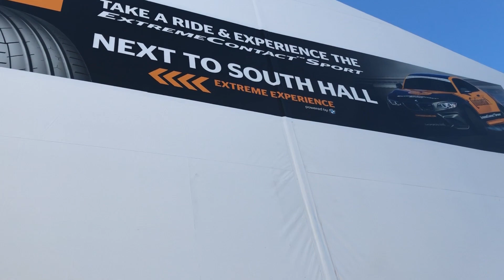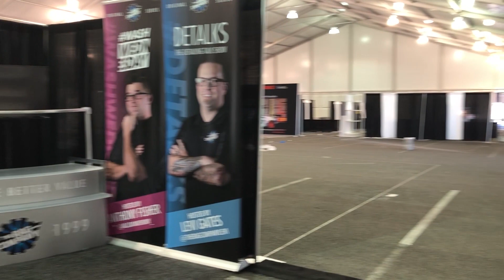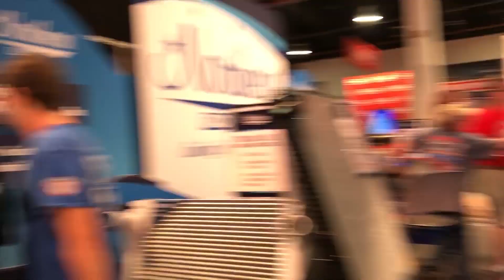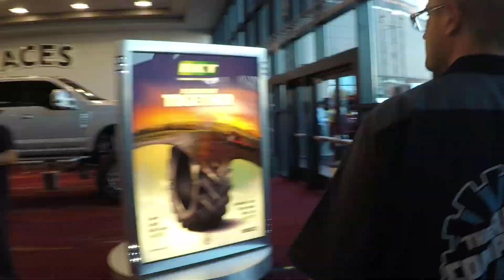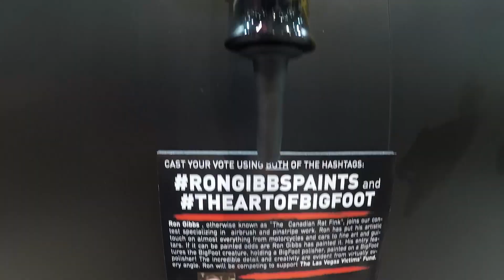SEMA 2017 with Behind The Scenes Video & RUPES 70th Anniversary Event | 014 | TRC PODCAST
It's been one wild ride: The Rag Company just got back from an incredible week at the 2017 SEMA Show!

This week's TRC Podcast Main Show is special because it features tons of behind-the-scenes video taken while the crew was at SEMA 2017!

This includes road tripping, displays under construction, Eagle Edgeless being used on the Ringbrothers 1969 Dodge Charger Defector, driving the new Kia Stinger through a test course, a six-wheeled Jeep and going to TopGolf with automotive & detailing YouTubers

And the European arm of TRC!

Along the way we also greet & hang with people from all around the auto industry including Optimum Polymer Technologies, P&S Products, RUPES, Microfibertech, AutoFiber, RoadFS, FLEX, Gyeon, Grit Guard, Esoteric Car Care, GTechniq, Meguiars, CarPro US, Microfiber Madness, Buff and Shine, Lake Country Mfg, Adams Polishes, Detailers Domain and many, many more.

We can't wait to see what's in store come SEMA 2018!
JOIN THE CLUB:
and click "join" to become a member of the TRC Podcast Facebook discussion group!

SHOW INFO:
Hosts: Dane Hennen, Levi Gates, Anthony Fisher
Recorded by: Dane Hennen
Edited by: Dane Hennen